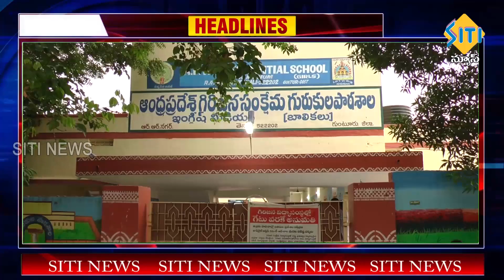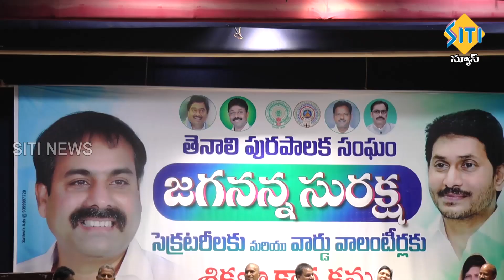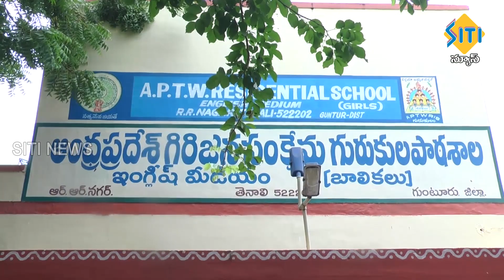TENALI SITI NEWS - 24/6/2023 - 10 PM PART - 1